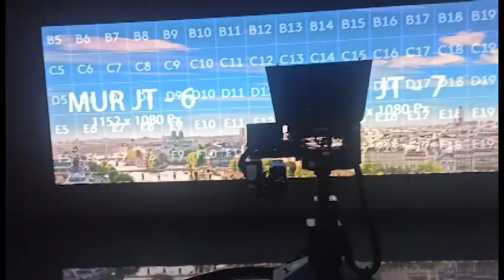Paris 2024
Sortie à Paris : Clôture du Projet "Denis Brunet Para 2024"

Le projet "Denis Brunet Para 2024" a atteint son apogée avec une sortie à Paris où les élèves du Collège Denis Brunet ont assisté aux Jeux Paralympiques. Cette expérience unique leur a permis de vivre de près l'excellence sportive et l'inclusion, en lien direct avec les valeurs promues par le label "Génération 2024". Après une année d'activités autour du handisport et de la sensibilisation au handicap, cette sortie a été l'occasion pour les élèves de rencontrer des athlètes et d'assister à des compétitions inspirantes.